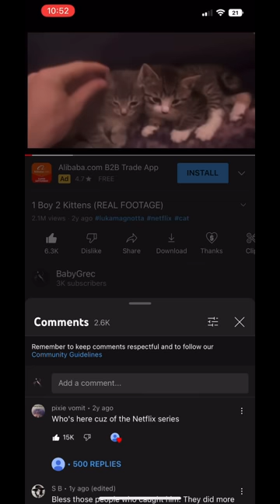1 BOY 2 KITTENS (real footage)